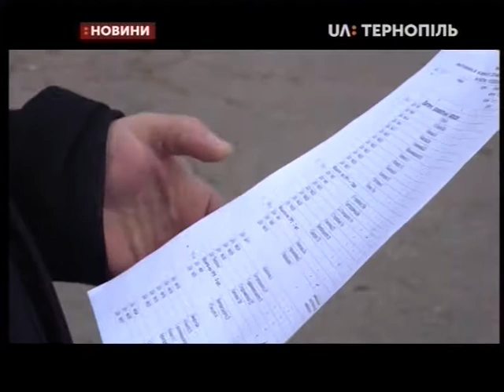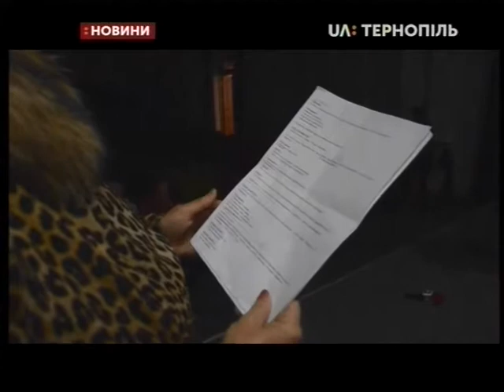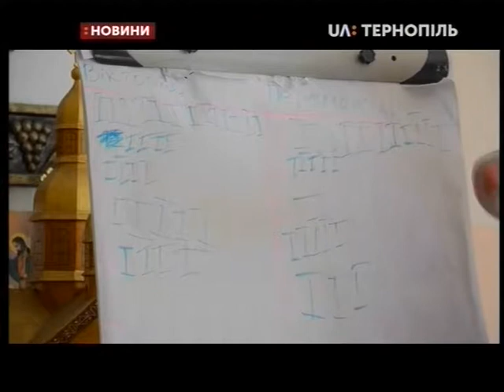07.10.2019. Новини. 20:30